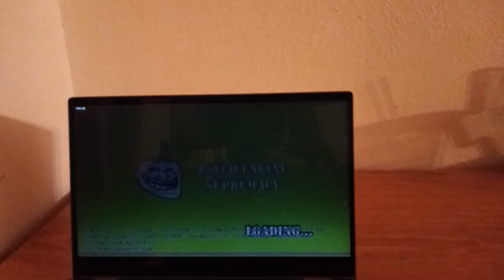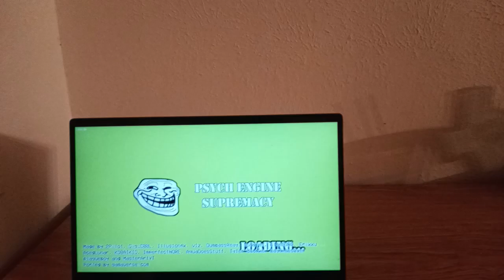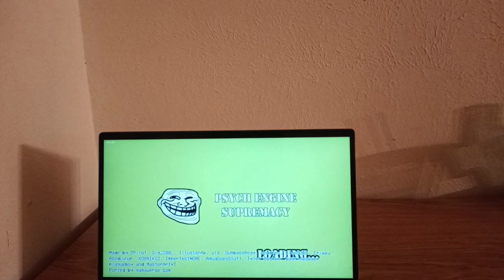Friday Night Funkin vs Sun – Pico Fangirl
FNF vs Sun is a Friday Night Funkin mod where Pico met a crazy blond girl named Sun that is a huge fan of his. Will Pico be OK?

Pico and Boyfriend are in their way to chill and hangout together, while they’re walking, the cafe they saw seems like a good option to them! While they’re hangin’ out ,a huge Pico Fan named Sun, sees Pico and wants to be his girlfriend, but Pico rejects her immediately, not wanting to date a crazy random person. And now you need to save Pico and Boyfriend from that weird girl!

Songs:
Edgy
Sun
Terrorize